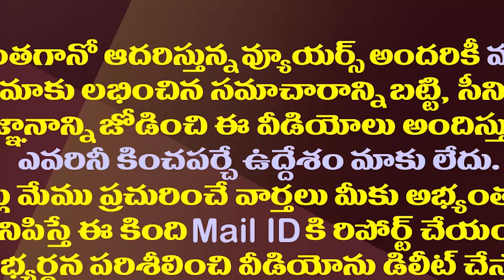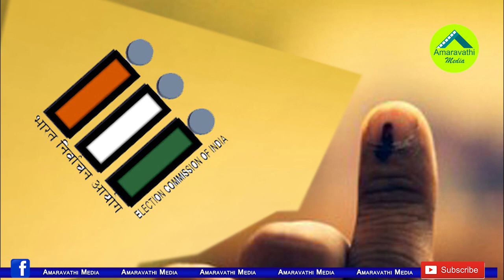బద్వేల్ ఉప ఎన్నికలో చంద్రబాబు వ్యూహం ఇదేనా?| Chandrababu's New Strategy In Badvel By Election